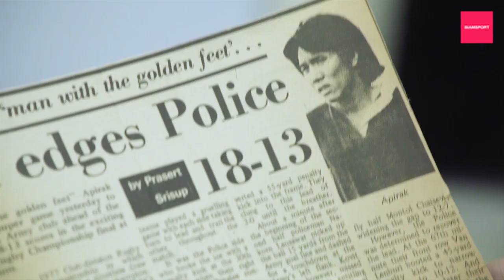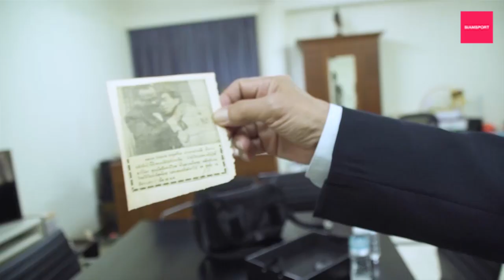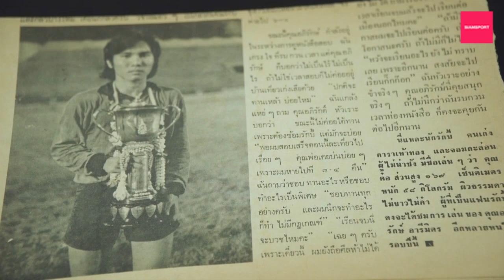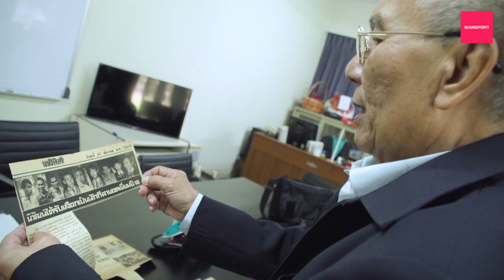'ต๋อ' พ.ต.อภิรักษ์ อารีย์มิตร ตำนานรักบี้เท้าทอง & อดีตนักพากย์กีฬาชื่อดัง